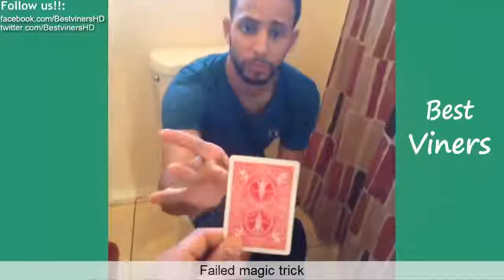funny vines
Description